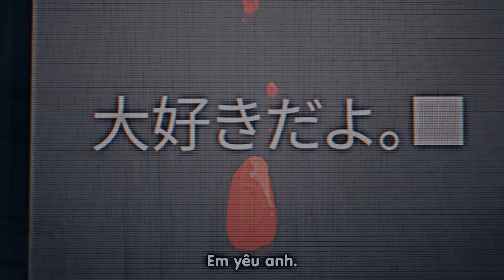Anime: Tengoku Daimakyo